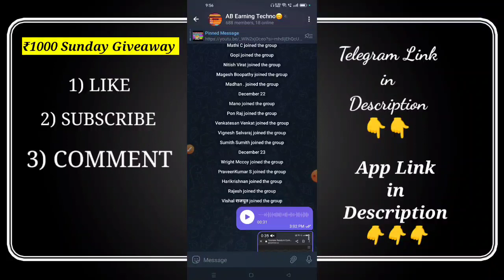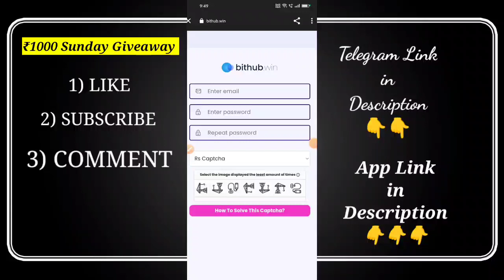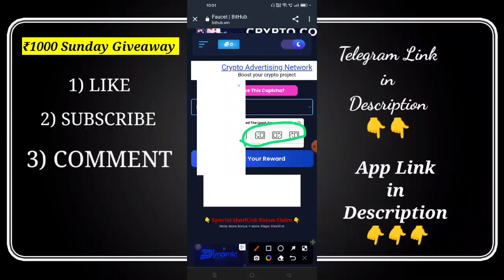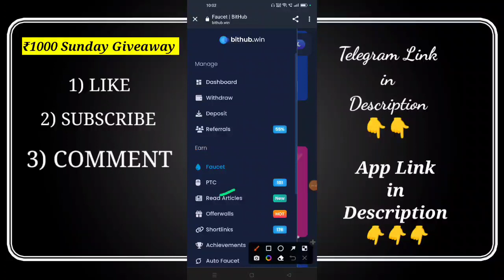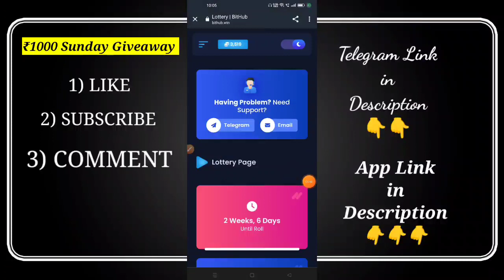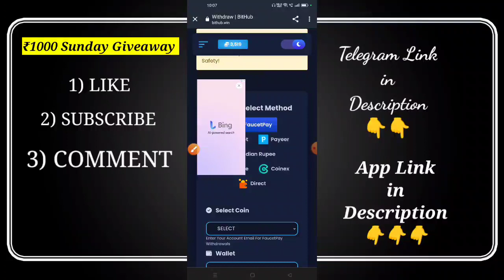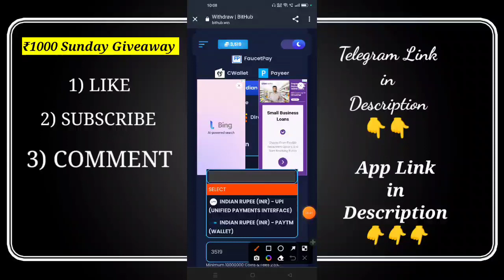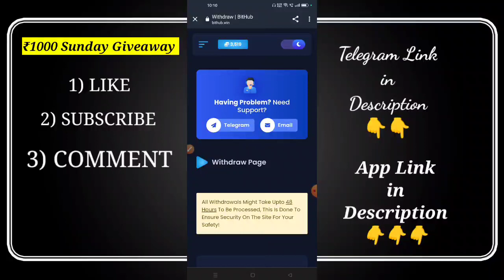Type Captcha Earn ₹978😱|New Captcha Typing Online Job|Work From Home Online Jobs|Earn Money Online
online jobs at home in tamil, workfromhome2020, online jobs in tamil, online jobs for students to earn money, how to earn money without investment in